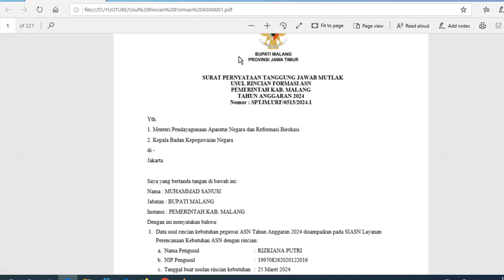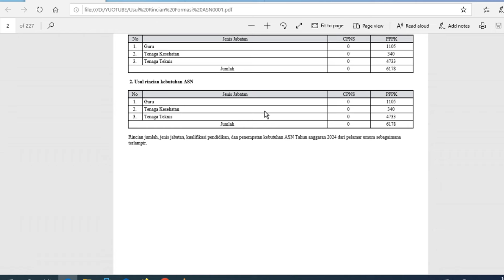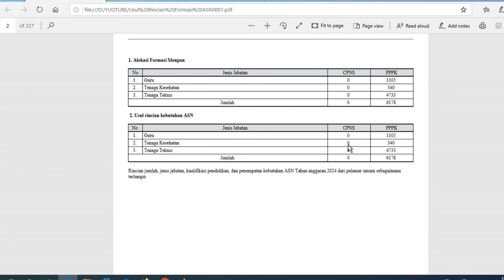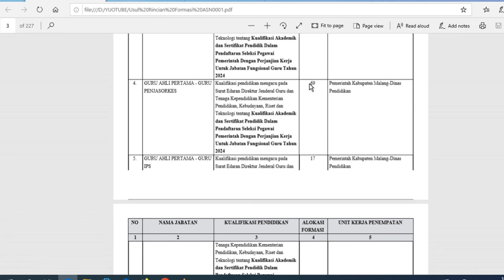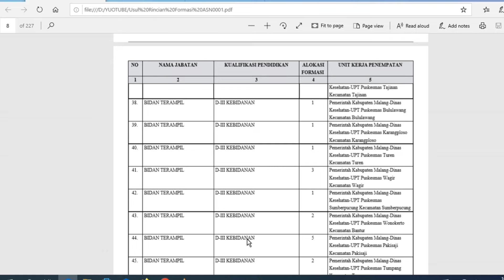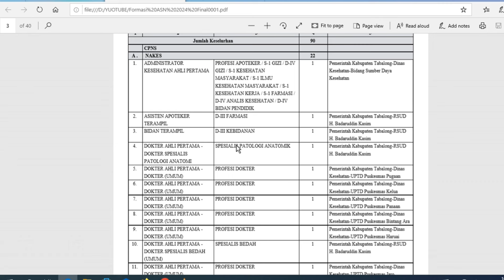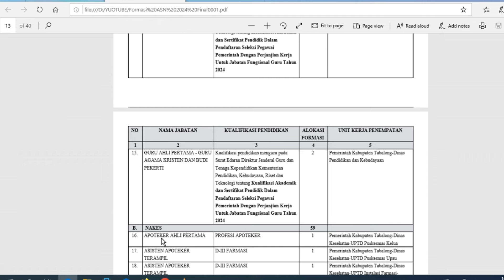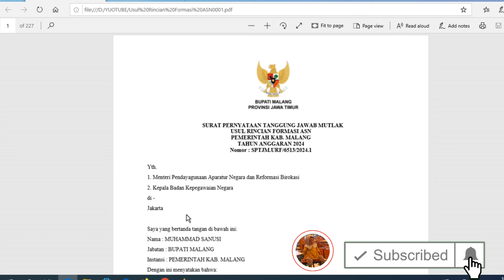Formasi PPPK Tahun 2024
Formasi PPPK tahun 2024 dengan berbagai jenis jabatan dan kualifikasi pendidikan dan juga jelas unit penempatan. ini formasi yang dapat memberikan peluang bagi tenaga honorer yang selama ini sudah mengabdi kepada pemda tersebut.